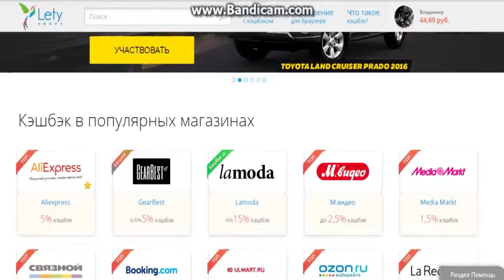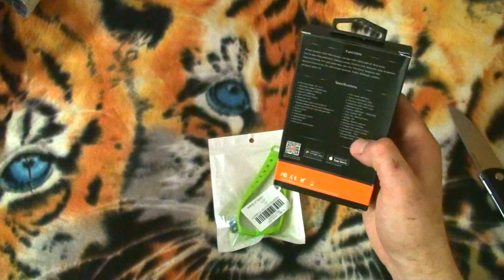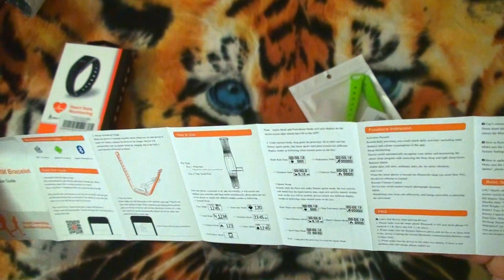Умный Браслет ID 107. Распаковка посылок.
ID 107 Фитнес браслет. Один из самых лучших, а по признанию некоторых, лучший браслет. А благодаря приложению огромный спектр настроек и возможностей.

Помощь каналу:
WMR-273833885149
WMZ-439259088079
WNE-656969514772